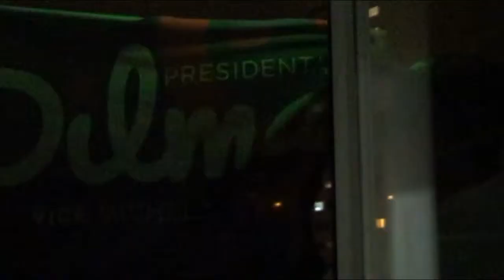PSDB NUNCA MAIS! FORA PARTIDO DOS COXINHAS E REACIONÁRIOS DE TODO O TIPO!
COMO COMBINADO DEIXEI MINHA TV APAGADA DURANTE O PROGRAMA DO PSDB DE 19 DE MAIO DE 2015 MAS NÃO ME FURTEI DE ESTAR DEMONSTRANDO MEU PROTESTO CONTRA ELE QUE NO SEU PROGRAMA DE HOJE SE ASSUMIU CLARAMENTE COMO O PARTIDO DA DIREITA REACIONÁRIA,ANTIDEMOCRÁTICA E CONTRA DIREITOS HISTÓRICOS DOS TRABALHADORES - Talvez tenha sido o único nesta região bem perto de Santana a fazer este ato com pisca pisca de luzes e bandeira de campanha da Dilma. Todos sabemos que Santana e adjacências são antros da classe média reacionária. Mas não importa. Fiz para dar mais injeção de ânimo a mim mesmo pois a luta vai ser intensa. Não deixaremos vingar o retrocesso. PSDB NUNCA MAIS.